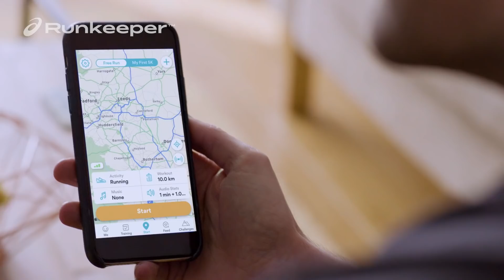Runkeeper Journeys - Simon Wheatcroft